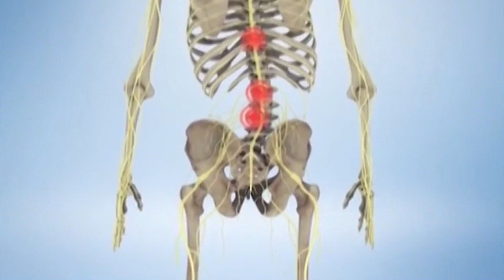Обо всем без купюр (анонс)